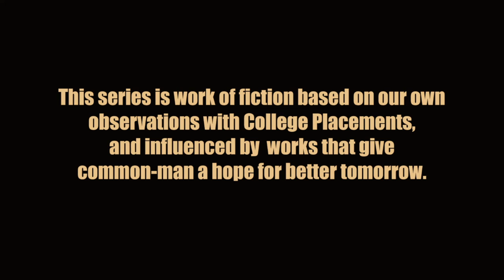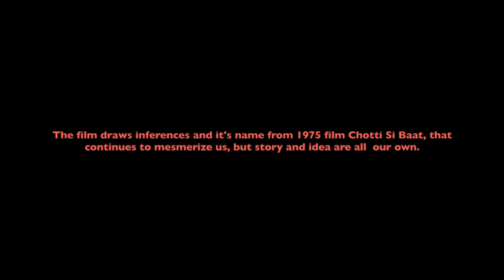Chotti Si Baat - From Classroom To Boardroom (Part 3)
Interviews Kick off at Destiny Institute Of Technology with Mohan facing the music from Daruwala and Sodawala stalwarts of Jackson Tolaram Corp.